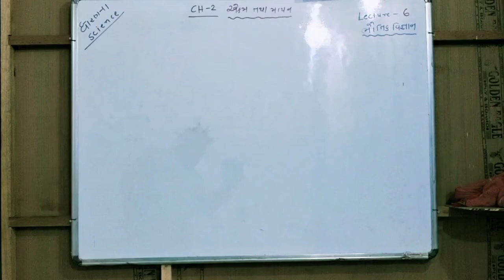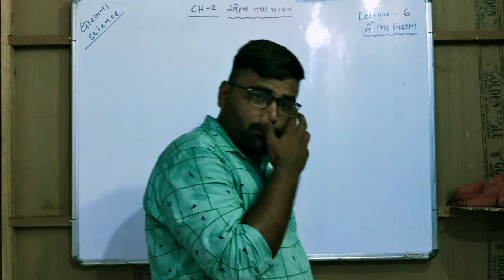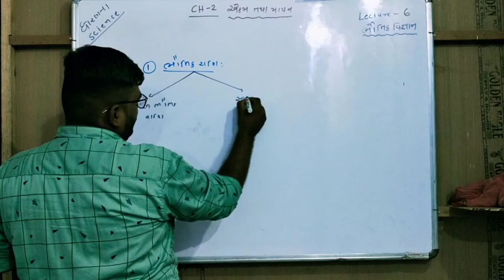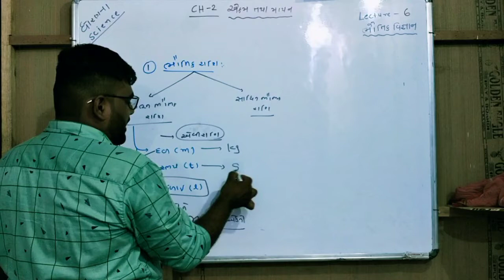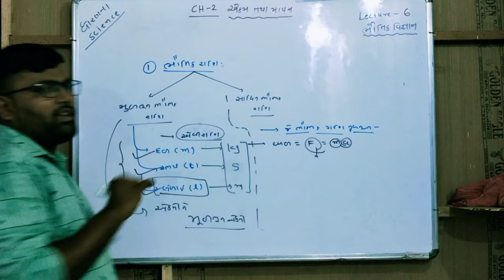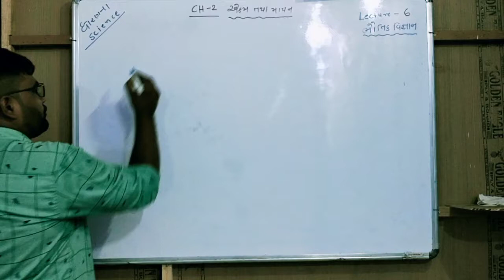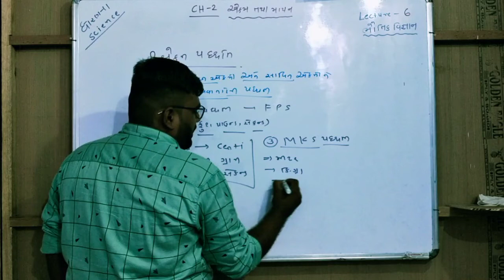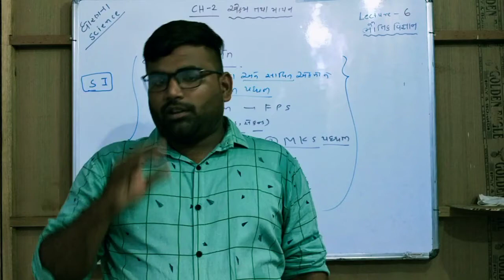11 GM physics ch-2 lec-1